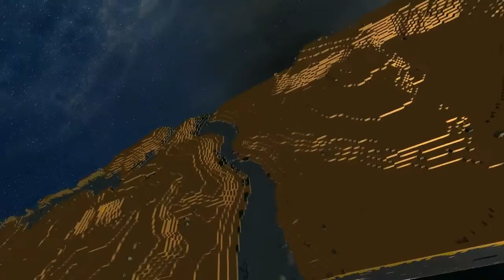Starmade Ep729: Ultra Grav Gala with Muzzled and Yelby [lost episodes]